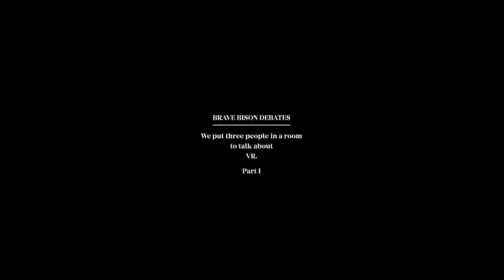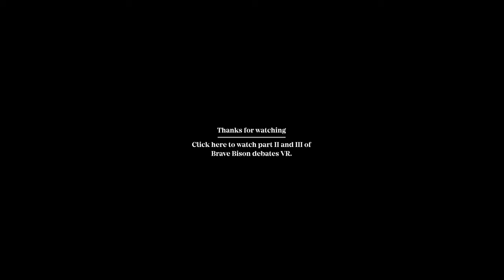The future of technology with VR - Part 1 | 360° video | Brave Bison Debates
Brave Bison put three people in a room to talk about VR. Listen to what Simon George, SVP International, Nick Savage, Chief Service & Delivery Officer, and Simon Pont, CSO from Brave Bison have to say. BRAVE BISON - Brave is a decision.

Brave Bison is a dynamic digital media company innovating at the intersection of brand, content and native talent in social video across the world. The company's mission is to be a leading, social video publisher, addressing the desires of its customers with offices in all major hubs.

Creating compelling, exciting, watchable and shareable videos, hopefully. Please enjoy!